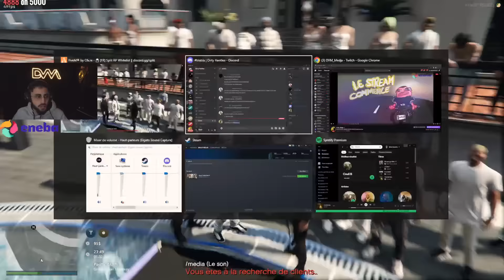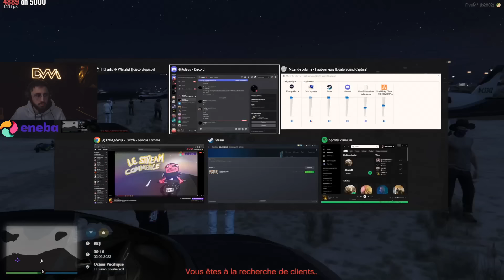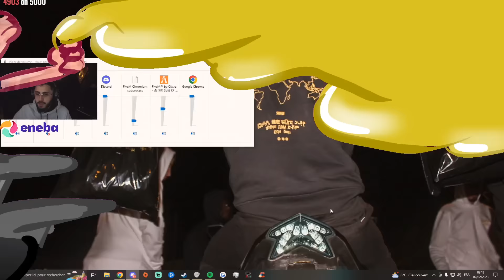GROS CONCERT SUR GTARP ! Episode 60